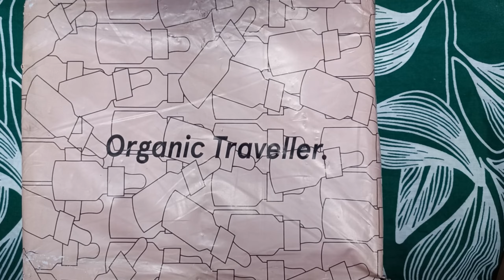Organic Traveler products ||Best Serums